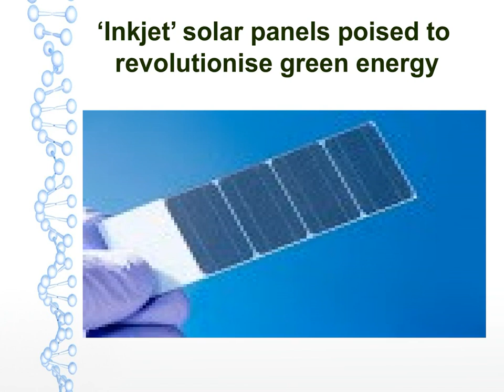Smart Grid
Smart grid technology is an all-inclusive type of analog technology that has likewise been presented for controlling the utilization of apparatuses by utilizing two-way communication. Smart grid is similarly worthwhile for undertakings, retail locations, emergency clinics, colleges and global companies.